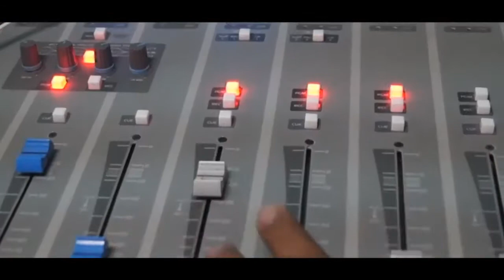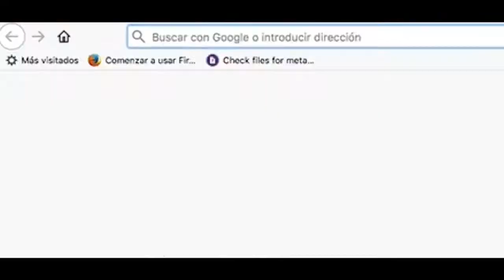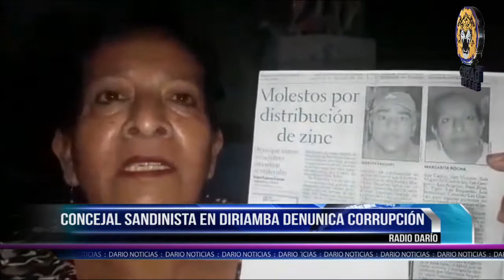NELM Edición Lunes 23 de Diciembre 2019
🔴 TITULARES

✅ Gobierno aparta a iglesias del presupuesto 2020

✅ Mons. Álvarez: “Construir una Nicaragua habitable”

✅ EE.UU. pide a la OEA sesionar por Nicaragua